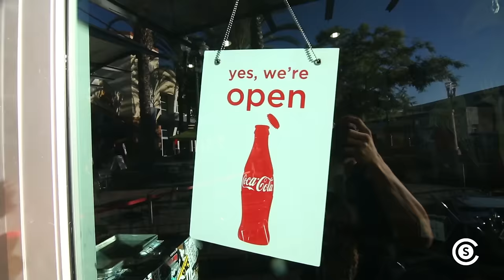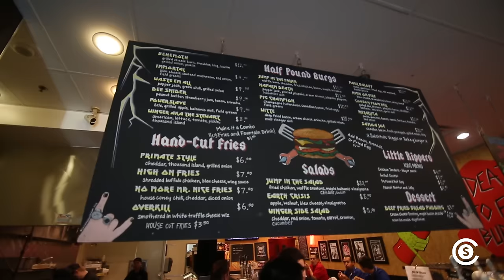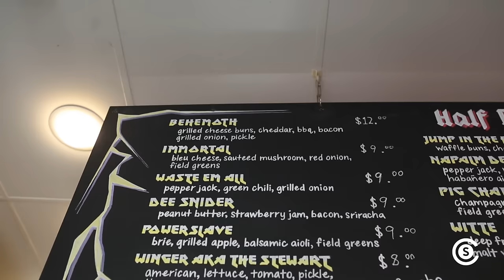FURIOUS PETE GOES HAM!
and